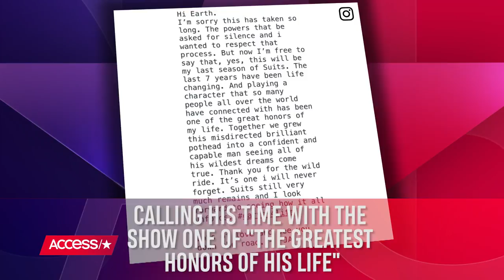Katherine Heigl Gives A Sneak Peek Of Her 'Suits' Character | Access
Katherine is joining the "Suits" Season 8 and while details about her character Samantha Wheeler are under wraps, she gave fans a first peek at her new character on social media.